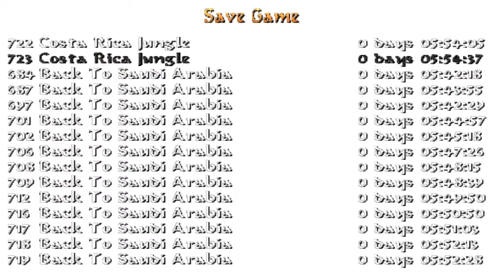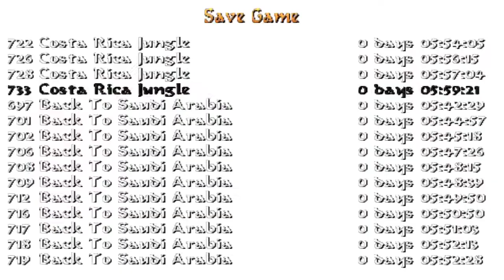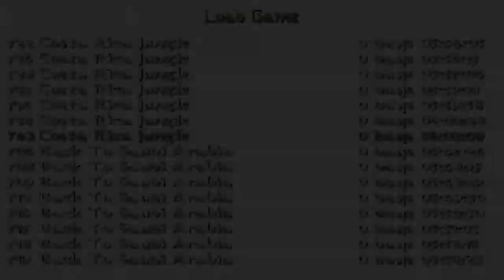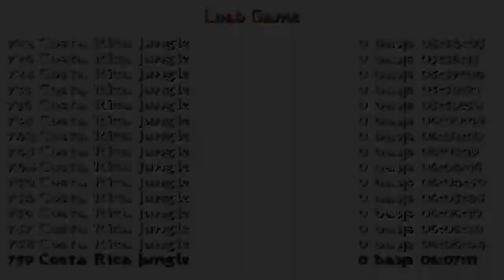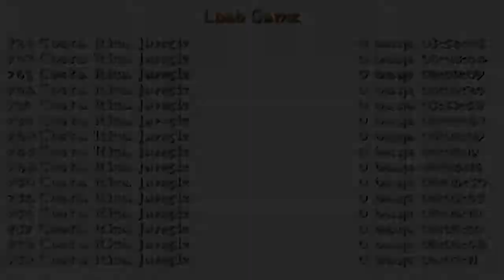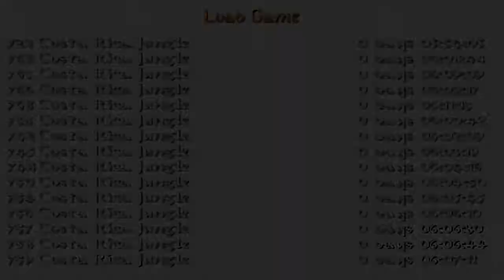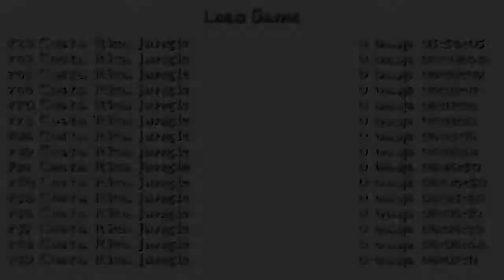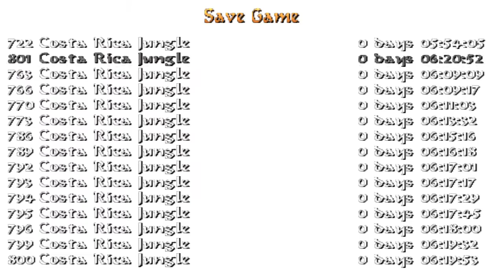Tomb Raider: Costa Rica - Episode Three (Niveles de autor). Nivel 10: Costa Rica Jungle (1/1)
Este nivel de autor de Dnf Productions podéis descargarlo por el siguiente enlace: